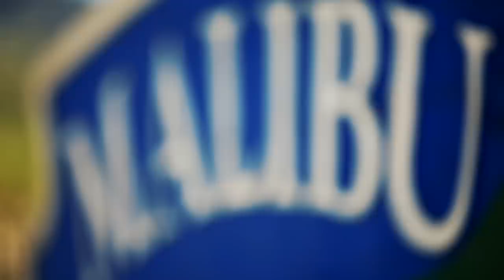The Side Chick | MALIBU SURF S1 EP 1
Rio Sage makes a new group of friends.
Rio Sage, having just moved from Hawaii all the way to Malibu, makes a new group of friends including Sofia, Sean, Keaton and the handsome Joey, whom she has recently begun dating. When Joey's ex, Ally, hears about their new romance she decides it’s time to crash the party that Rio is at with Joey.

"Imagine a world where 4 beautiful boys, 4 beautiful girls, surf,
sand, drama and romance are the norm! This is real life for Rio,
Joey, Ally, Jacob, Keaton, Courtney, Sofia and Sean. They all
live in Malibu, CA and spend their days lying on the beach or
surfing and their nights causing mischief in Malibu or going to
parties. Some of them are friends…some of them are
frenemies… but all of them live in a world where it’s a surfers
paradise!"
→ Credits ←

Follow the cast of Malibu Surf on Instagram!

Created by: Autumn deVitry
Executive Producer: Autumn deVitry
Producers: Tara Cole; Justin Johnson
Story Producer: Justin Johnson
Production Supervisor: Sean Saley
Production Coordinator: Jackie Merry
Editor: Justin Johnson
Director of Photography: Kevin Castro
Camera Operator: Daryl Gilmore
Sound Mixers: Frankie Galvez; Walter Marquez
Marketing Manager: Emily Cheng
Marketing Coordinator: Aaron Chrenen
BTS Photographer: Jake Thomas
Producer's Assistant: Anja Ellam
Production Assistants: Ryan McManus; Omid Afshar

→ follow AwesomenessTV! ←